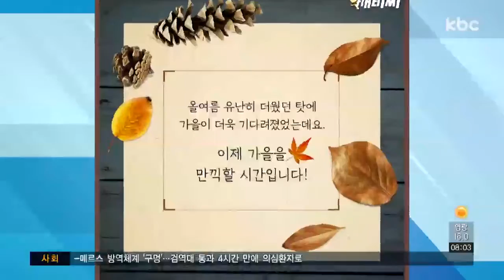[카드뉴스] 여러분의 가을은 어디에 있나요?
집 나간 며느리도 돌아오게 한다는 가을 전어.

입추를 전후로 제철을 맞아 가을을 알려주는 대표 음식이라고 할 수 있는데요.

이미 곳곳에서 전어 축제가 한창입니다.

고소한 가을 전어 못 먹으면 한겨울에 가슴이 시린다는 말도 있으니까 꼭 가을 지나기 전에 맛보셔야겠죠?

한여름 귀가 찢어지게 울던 매미 소리가 잦아들면 귀뚜라미 울음소리가 들립니다.

이때 많은 분이 가을이 왔다고 생각하실 텐데요.

기분 좋은 선선한 바람과 함께 가을밤에 들려오는 귀뚜라미 소리는 한층 깊어가는 가을을 느낄 수 있게 해줍니다.

유난히 높고 푸른 하늘도 가을을 알려주는데요.

예쁜 모습에 넋 놓고 바라보고 있으면 어느새 눈앞에 붉은 꽁무니의 고추잠자리들도 나타나 가을 소식을 전해줍니다.

단풍보다 먼저 산자락을 붉게 물들이는 꽃무릇.

안도현 시인은 ‘꽃무릇을 보지 않고 가을이라고 말하지 말라’ 했는데, 붉은 속눈썹을 길게 뽐내는 꽃무릇을 따라 걸으면 그 이유를 알 수 있습니다.

길가에 흐드러지게 핀 가을의 전령사 코스모스는 보는 사람의 눈을 즐겁게 하는데요.

특히 그중에서도 우리 어머니들의 감성을 자극하곤 합니다.

함께 사진을 찍는가 하면 찍은 사진을 가을맞이 프로필 사진으로 변경하기도 하는데요.

어머님들의 사진이 가을꽃으로 바뀌는 순간 완연한 가을이 왔음을 알 수 있습니다.

형형색색의 국화도 빼놓을 수 없죠.

색감에 반하고 그윽한 향기까지 더해져 발길을 사로잡는데요.

나들이하기 좋은 날, 도시락 싸서 국화 축제 보러 간다면 가을 분위기에 흠뻑 빠질 수 있고요.

길을 노랗게 물들여 낭만을 느낄 수 있게 해주는 은행나무.

하지만 코를 찌르는 냄새로 가을의 골칫거리 그리고 불청객으로 전락하기도 하는데요.

그래도 가을이 왔음을 알려주는 대표적인 풍경입니다.

올여름 유난히 더웠던 탓에 가을이 더욱 기다려졌었는데요.

이제 가을을 만끽할 시간입니다.